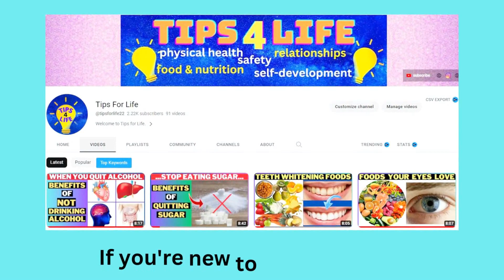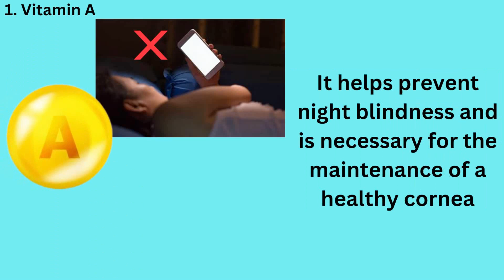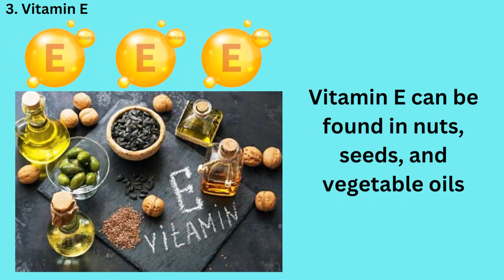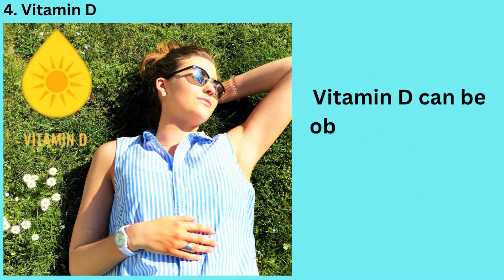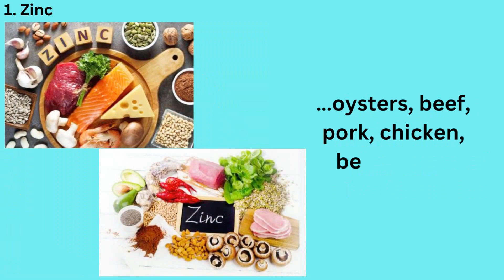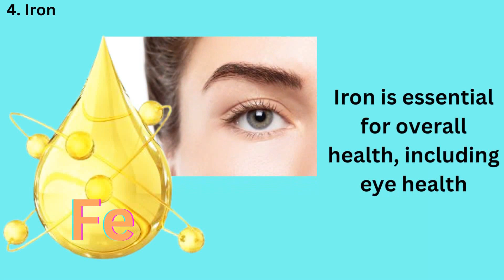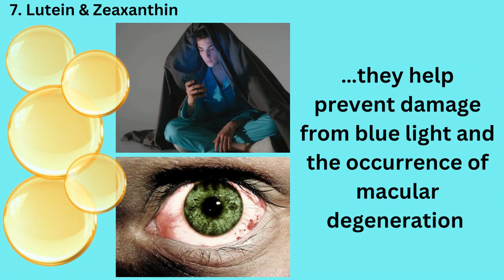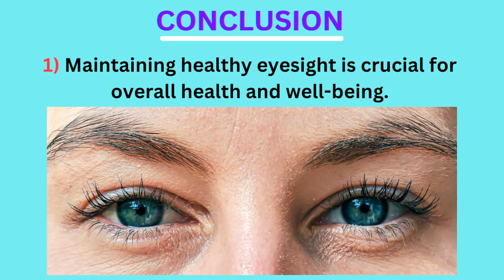Top Vitamins and Minerals for Perfect Eye Health | Nutrients to Boost Eyesight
We reveal top vitamins and minerals for perfect eye health, essential nutrients to boost eyesight.
Do you know which vitamins and nutrients are essential for eye health? In this video, we uncover the top nutrients that promote healthy eyes and help maintain clear vision. From Vitamin A to Omega-3 fatty acids and Lutein, these nutrients are crucial for protecting your eyes from common problems like macular degeneration, cataracts, and vision loss. Watch to learn what each vitamin does for your eyes and where to find them in your diet!
What You’ll Learn in This Video:
👀 Key Vitamins for Eye Health – Discover why Vitamin A, C, and E are must-haves for clear vision and how they work to protect your eyes from damage.
🌿 Nutrients for Vision Protection – Learn about powerful antioxidants like Lutein and Zeaxanthin that filter harmful blue light and support long-term eye health.
🐟 Omega-3 Fatty Acids for Dry Eyes – Find out how Omega-3s improve eye moisture, reduce inflammation, and prevent dry eye syndrome.
🥬 Top Foods for Eye Health – Explore which everyday foods are packed with eye-friendly nutrients, from leafy greens to fish and colourful fruits!
💡 Tips to Improve and Protect Your Vision – Get practical advice on how to integrate these nutrients into your diet and lifestyle to ensure better vision and long-term eye health.
Why Watch This Video:
If you want to know how to keep your eyes healthy and your vision clear, this video is for you! With age and screen time taking a toll on our eyes, it's more important than ever to understand the vitamins and nutrients that support eye health. Whether you’re looking to prevent future eye problems or enhance your current vision, these science-backed insights will guide you to make the best choices for strong, healthy eyes.
Keep your eyes in top shape with the right knowledge!

Resources used in this video:
-Video & thumbnail footage by various authors from Pixabay.com, Canva.com & Pictory.ai

0:00 Introduction
1:17 Vitamin A
1:45 Vitamin C
2:18 Vitamin E
2:45 Vitamin D
3:17 Vitamin B-Complex
3:58 Zinc
4:23 Selenium
4:50 Copper
5:11 Iron
5:39 Magnesium
6:07 Omega-3 Fatty Acids
6:35 Lutein & Zeaxanthin